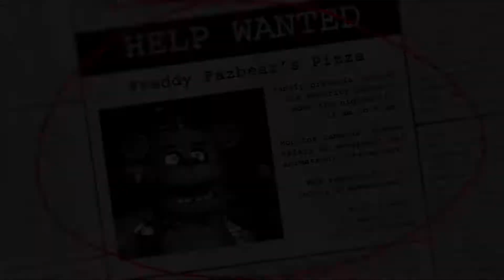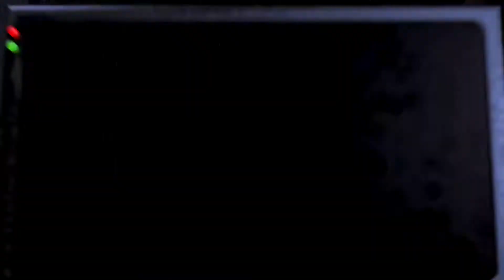Five Nights At Freddy’s: SpookyRatic